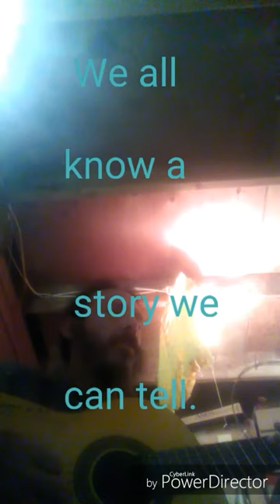Nymphomaniac w/extended Solo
Acoustic guitar and lyrics